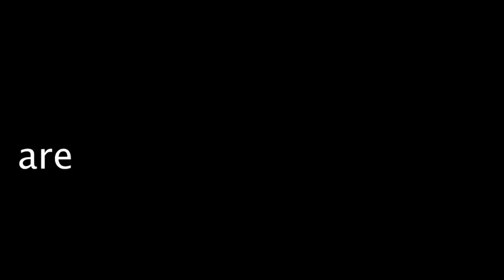maybe i could eat blades of grass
sho who's that 100 times like that some trees miguelkock bill wurtz